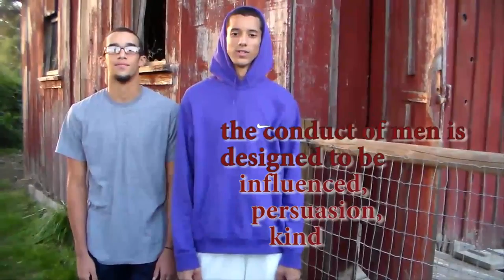Temperance Speech Remix